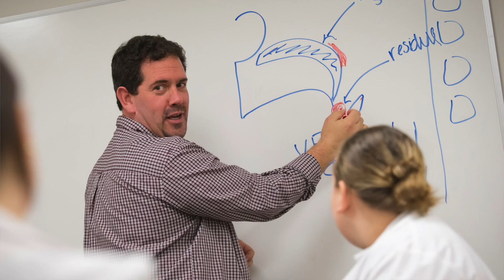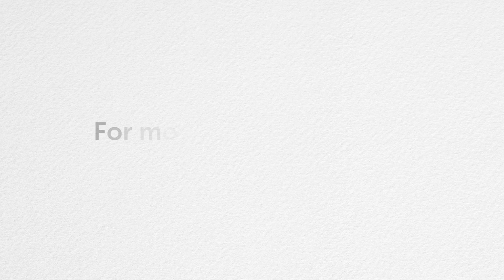Speech-Language Pathology at Salus University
Learn more about the Speech-Language Pathology program at Salus University, located in suburban Philadelphia. salus.edu/SLP